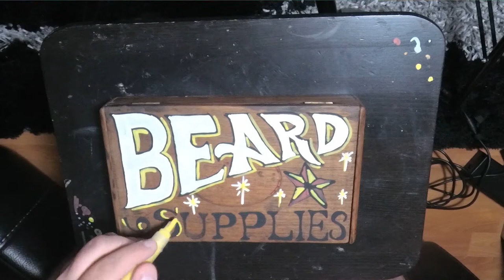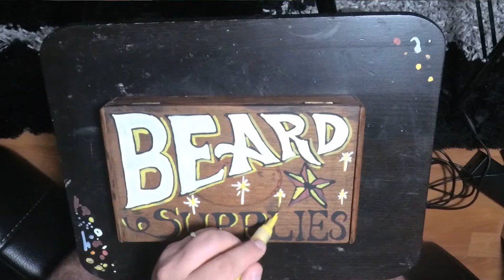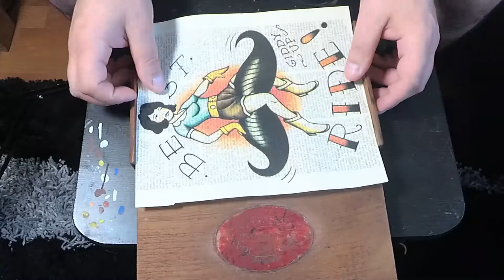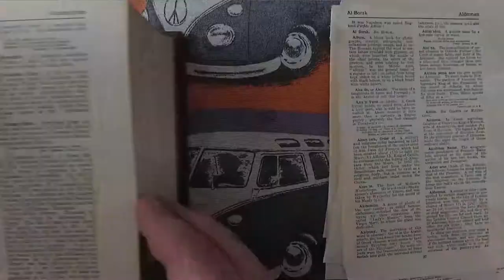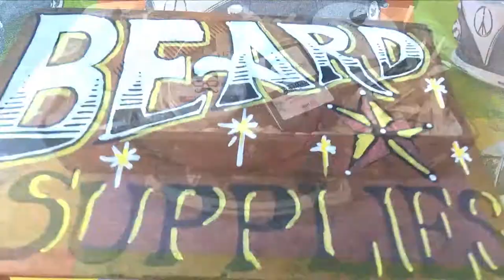Beard Supplies Box from an Old Cigar Box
An Old Cigar Box. Lets get this bad boy painted and ready for it's new owner.

First i started figuring out a design and used acrylic paint pens to lay out the design.  This is pretty much freehand from some design ideas.

Inside, i have used some old pages from a book and overprinted some interesting designs.  decoupaged and a couple of old pages sliced up to hold everything in nicely.

Starting to get a little better at using the paint pens now. more to come.

Intro
Thanks to adMJ707 for the intro template. Some of his stuff is really awesome.